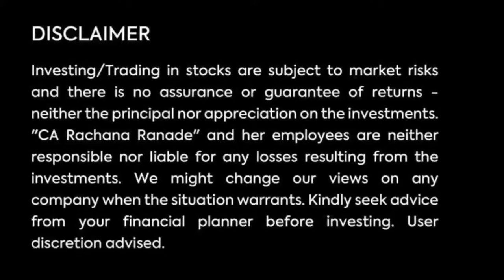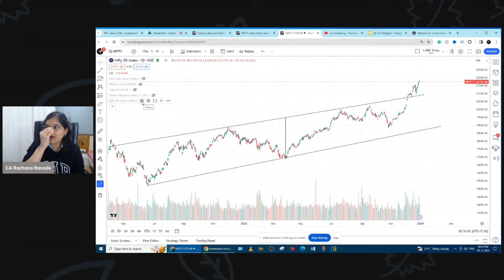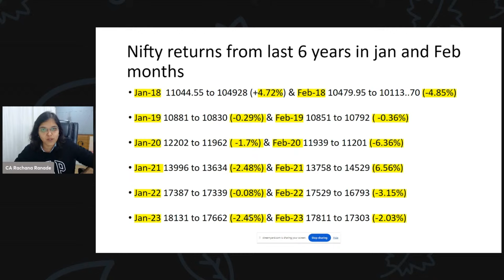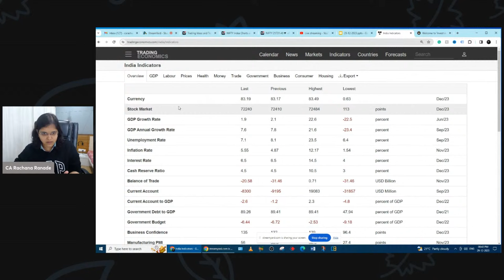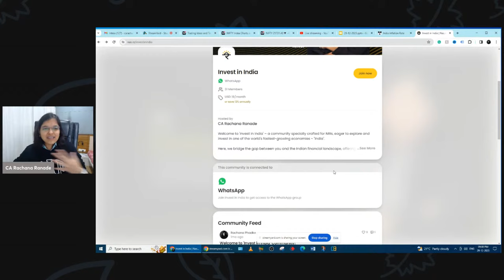What to expect in 2024? | Recap 2023 | CA Rachana Ranade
Secure your life and health
✔️Policy Bazaar: